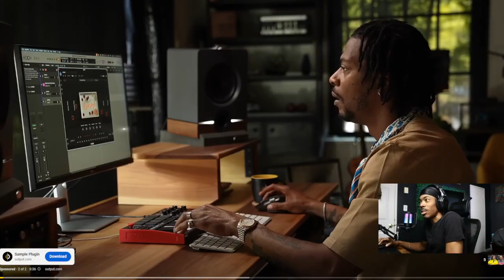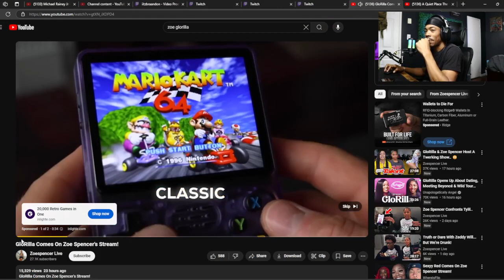GloRilla Comes On Zoe Spencer's Stream!